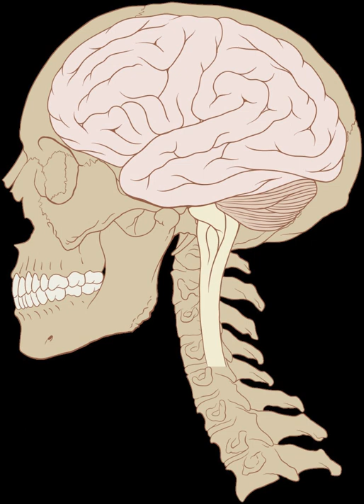Neurooncology | Wikipedia audio article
00:01:21 1 General information
00:01:30 1.1 Primary tumors of the central nervous system
00:02:08 1.2 Metastatic tumors of the central nervous system
00:02:43 1.2.1 Intracranial metastasis
00:03:46 1.2.2 Skull metastasis
00:04:17 1.2.3 Spinal metastasis
00:04:45 1.3 Genetic syndromes and risk factors
00:05:04 1.4 Nongenetic risk factors
00:05:41 2 Mechanisms
00:05:51 2.1 Tumor factors
00:06:00 2.1.1 Histology
00:06:48 2.1.2 Tumor location
00:07:27 2.1.3 Blood-brain barrier disruption (BBB)
00:08:15 2.2 Peri-tumoral factors
00:08:35 2.2.1 Morphological changes
00:09:01 2.2.2 Hypoxia, acidosis and metabolic changes
00:09:39 2.2.3 Ionic changes
00:10:12 2.2.4 Glutamate neurotransmission
00:10:44 3 Initial patient evaluation and care
00:14:59 4 Diagnostic procedures
00:15:10 4.1 Diagnostic imaging of the brain and spinal cord
00:15:40 4.2 Lumbar puncture and cerebrospinal fluid analysis
00:16:07 4.3 Pathologic diagnosis
00:16:44 5 Commonly used treatments
00:18:27 6 Specific tumors
00:18:37 6.1 Primary tumors
00:22:48 6.2 Metastatic tumors
00:23:59 7 Approach to clinical problems
00:25:19 8 Pain and terminal care
00:25:29 8.1 Palliative and terminal care
00:26:24 8.2 Cancer pain management
00:27:26 8.3 Treatment implications for tumor-related epilepsy

- Socrates

SUMMARY
Neuro-oncology is the study of brain and spinal cord neoplasms, many of which are (at least eventually) very dangerous and life-threatening (astrocytoma, glioma, glioblastoma multiforme, ependymoma, pontine glioma, and brain stem tumors are among the many examples of these). Among the malignant brain cancers, gliomas of the brainstem and pons, glioblastoma multiforme, and high-grade (highly anaplastic) astrocytoma are among the worst. In these cases, untreated survival usually amounts to only a few months, and survival with current radiation and chemotherapy treatments may extend that time from around a year to a year and a half, possibly two or more, depending on the patient's condition, immune function, treatments used, and the specific type of malignant brain neoplasm. Surgery may in some cases be curative, but, as a general rule, malignant brain cancers tend to regenerate and emerge from remission easily, especially highly malignant cases. In such cases, the goal is to excise as much of the mass (tumor cells) and as much of the tumor margin as possible without endangering vital functions or other important cognitive abilities.